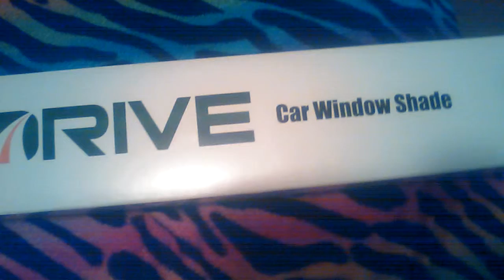Driver shades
So cool